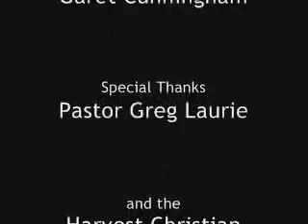Crystal Lewis - My Redeemer Lives (Harvest Christian Fellowship Easter '03)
Crystal Lewis sings "My Redeemer Lives with the Harvest Fellowship Band & Choir LIVE at the Harvest Christian Fellowship Easter celebration '03)